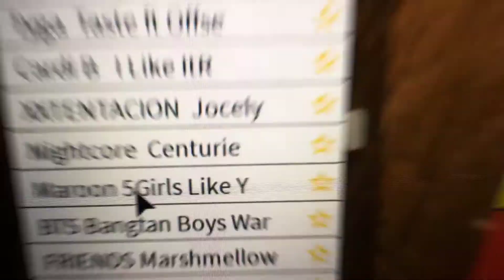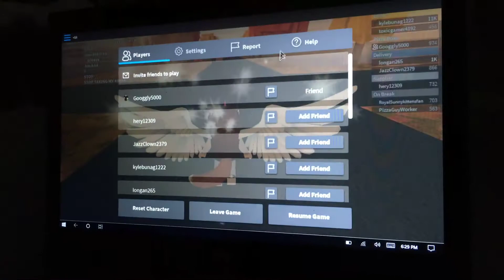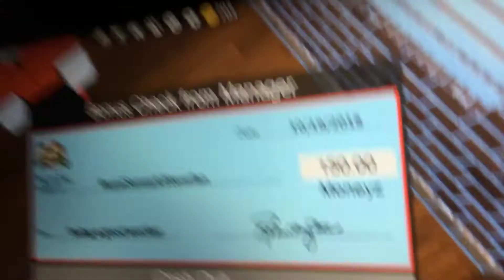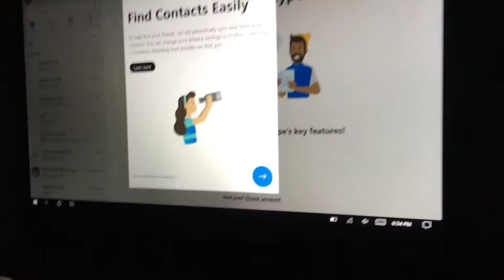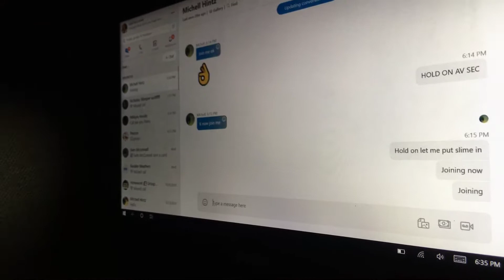Dancing & playing work at a pizza place look in desc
Friend me my username: royalsunnykittensfan